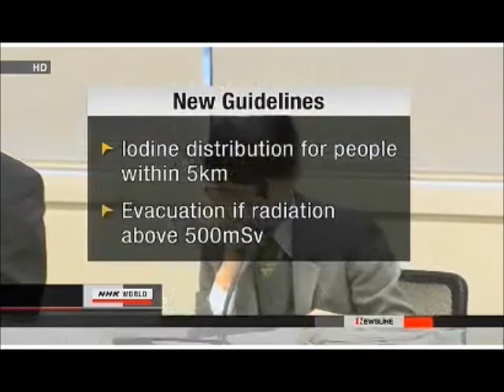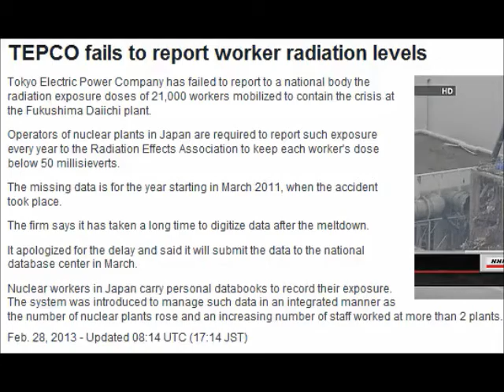Fukushima, Japan: News From The Meltdowns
Fukushima town makes evacuee phone book

All of the residents had to evacuate after the nuclear power plant accident in March 2011.

A ceremony to commemorate the new phone directory was held in Nihonmatsu City, where Namie town has set up its office.

The phone book was made with the cooperation of NTT Directory Services and features photos of residents on the cover. Namie had a population of over 21,000, but the residents are now spread around Japan.

The directory lists the addresses and phone numbers of some 4,000 residents who agreed to be included.

It also shows how businesses are recovering, to help cheer up people who have had to stay away from home for a long time.

Town Mayor Tamotsu Baba said the residents have many worries, so he hopes the directory will enable them to discuss problems and carry on with daily life.

10,500 directories will be issued and mailed next month to the evacuated residents of Namie town.

Feb. 26, 2013 - Updated 05:44 UTC (14:44 JST)

Nuclear regulators set new evacuation guidelines

Japan's nuclear regulatory body has set new guidelines for evacuating local residents in case of an accident at a nuclear power plant.

The Nuclear Regulation Authority had been reviewing the disaster preparedness guidelines set in October last year.

It decided to add the guideline that iodine tablets be distributed to households within 5 kilometers of a nuclear plant. Iodine helps prevent the thyroid gland from absorbing radioactive substances.

Residents in that zone must evacuate before radioactive substances are released from the plant.

In the 5 to 30-kilometer-zone, residents will be asked to evacuate if radiation levels reach 500 microsieverts per hour.

The authority had received more than 3,000 public opinions about the guideline review.

Some said iodine tablets should be distributed over a wider area, while others called for lowering the radiation level requiring evacuation.

However, the authority did not incorporate these views into the guidelines, saying the new rules have been drawn up properly based on lessons from the March 11th disaster in 2011.

Municipalities within 30 kilometers of a nuclear plant must now review their own disaster preparedness programs by March 18th.

But many have yet to decide on evacuation methods and places to evacuate, because the authority's review process had been delayed by about a month.

Feb. 27, 2013 - Updated 07:50 UTC (16:50 JST)

N.Korea treats nuclear scientists differently

A week-long event to honor the people behind North Korea's 3rd nuclear test has ended but it appears to have been less lavish than the event held after last year's rocket launch.

The scientists and engineers have been feted by the Korean Workers' Party in Pyongyang since last week.

The group left the capital on Wednesday. The country's nuclear test was held in an underground site in the northeast earlier this month.

The state-run media provided daily coverage showing the scientists and engineers being awarded medals and attending celebrations, banquets and concerts with senior party members.

But the group was only entertained for 8 days, compared with the group of scientists involved in last year's rocket launch, who stayed in Pyongyang for 3 weeks.

On that occasion, North Korean leader Kim Jong Un attended 2 celebrations and spoke to the scientists directly, but this time the state-run media did not report whether he met with them.

It is not known why the North Korean leadership treated the nuclear scientists and engineers differently from the other experts.

Feb. 27, 2013 - Updated 18:21 UTC (03:21 JST)